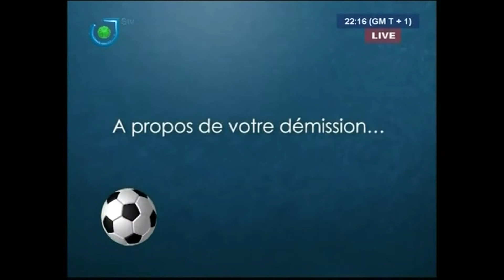LA NUIT DU SPORT - Mercredi 17 Août 2016 - Présentation : MAKEDA LYDIE GNOTUOM